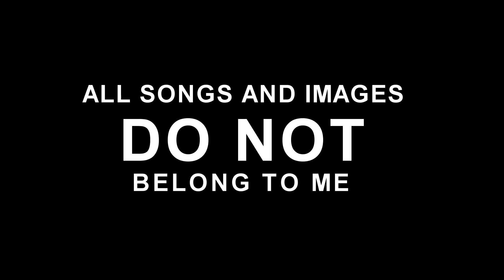PLAYLIST: IS THIS CONSIDERED PHONK?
is this considered phonk? asking for a friend.
comment if you want more playlist videos. i don't really make edits anymore